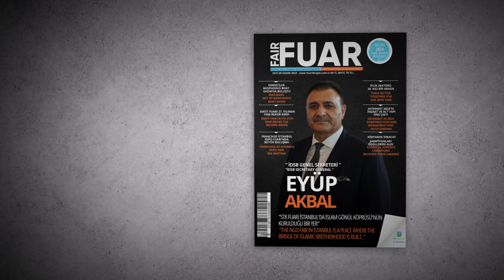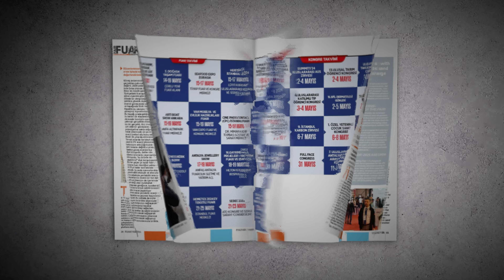Hayrat Yardım Genel Başkanı Av. Hakkı Aygün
Uluslararası STK Fuarı, Atatürk Havalimanı’nda yapılan anlamlı bir açılış töreniyle başladı. Kur’an-ı Kerim tilaveti ve tanıtım filminin gösterimiyle açılışı yapılan etkinlik, STK’ların toplumsal katkılarını vurgulayan konuşmalarla devam etti. Etkinlik, katılımcı kuruluşların toplumsal sorunlara çözüm üretme ve küresel dayanışmayı güçlendirme yönündeki çabalarını gözler önüne serdi.